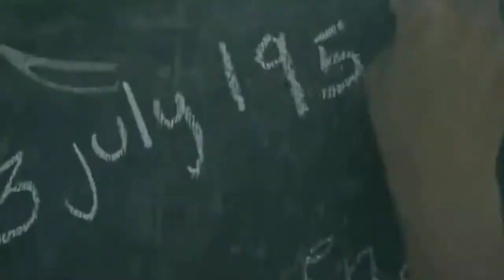1959 | R2h New Video Aayegi Is Din | R2h New Video Kab Aayegi | 1959 Release Date | ZayansiHR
Hello Friends,,
Ye Video Aapke Entertainment ke liye thi,

round2hellstatus, round2hell status video, round2hell status comedy, round2hell status whatsapp, round2hell status new, round2hell status full screen, round2hell status funny,
round2hell status zombie, round2hell status song, round 2 hell status gali
Zayn saifi funny video
R2h gali status
Zayn saifi shayeri
New funny status
Comedy video Round2hell